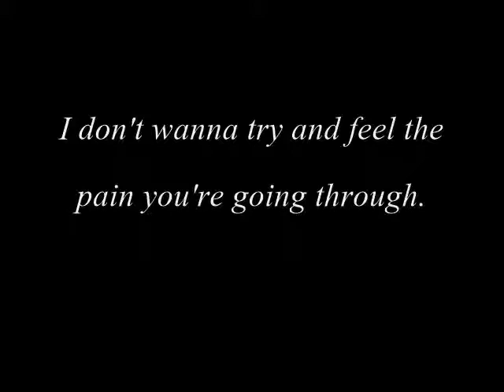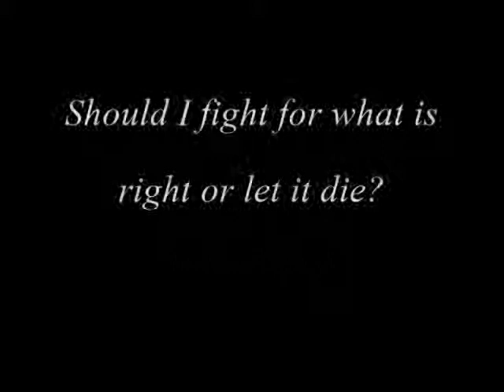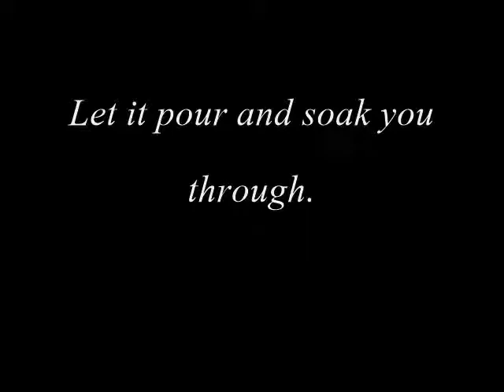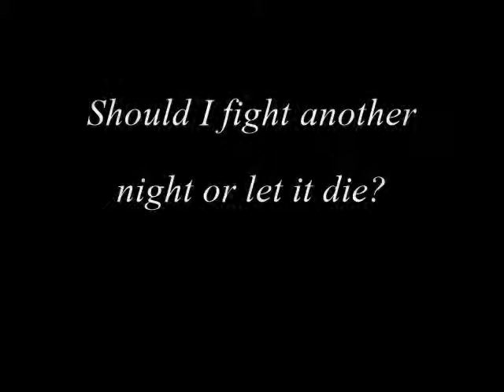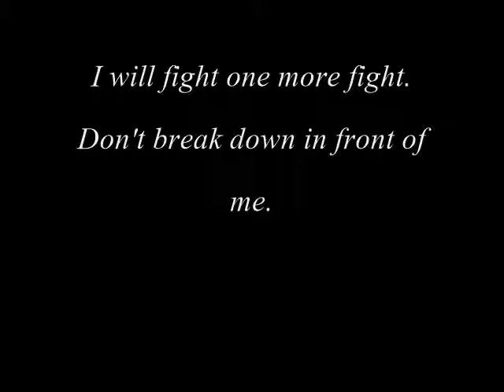Bullet For My Valentine - The Last Fight (Acoustic) {Lyrics}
*bangs my face against the piano because I wish I can play this song* x,..,x